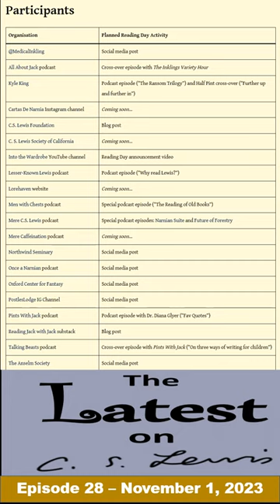Latest on C.S. Lewis #28 (11/1/23) CSL READING Day 11/29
November 29, 2023 is the 1st Annual C.S. Lewis Reading Day.
Details for LIVE YouTube show on the 29h will be posted soon!

"The Latest on C.S. Lewis" tells about recent news related to Lewis.

THE MISQUOTABLE C.S. LEWIS.

C.S. Lewis Goes to Hell